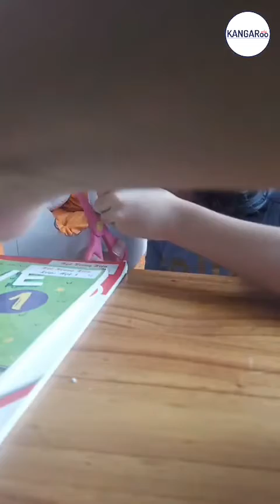Bingo Mia 009